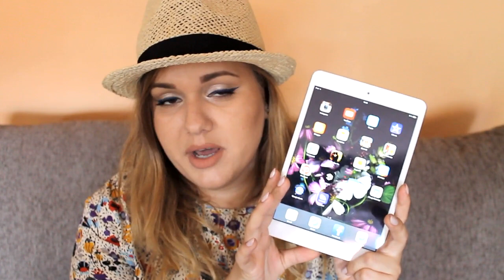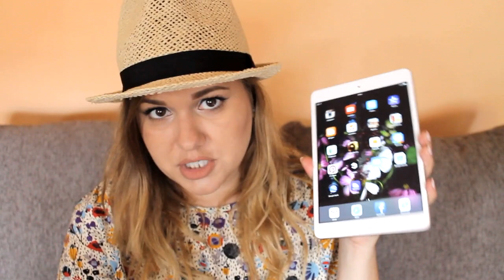Favoritele lunii: Iunie 2015